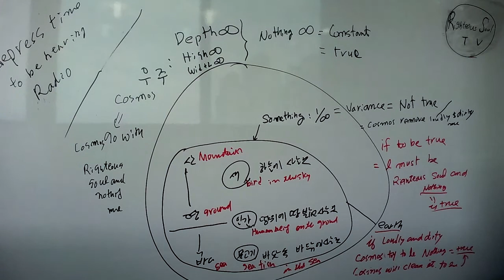Righteous soul TV Depressing time Radio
Depressing time to be hearing Radio

# Radio # gloom # depression # Before sleeping hearing Radio # lonesome
# Christmas eve # single night lonsome feeling to be hearing Radio
# boy and girls # ladies and gentleman # middle age # the old